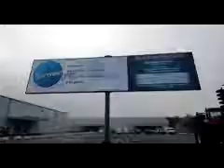Avrasya- Çaykur, Ukrayna pazarına..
Avrasya,Caykur,Ukrayna,pazarina,girmeye,hazirlaniyor